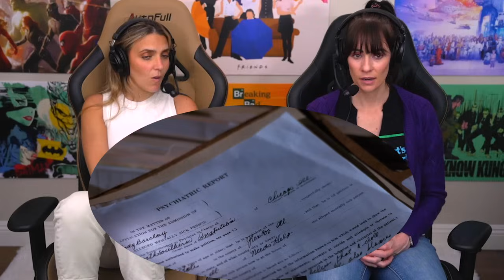CHILD'S PLAY 3 (1991) MOVIE REACTION!! FIRST TIME WATCHING!! Chucky | Full Movie Review!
CHUCKY TAKES ON A MILITARY ACADEMY!! to Save on Allergy Relief!
With Season 3 of the Chucky TV Series going strong & Don Mancini on board for a new Chucky movie, Roxy Striar & Tara Erickson are BACK for yet ANOTHER Child's Play!!  The Reel Rejects Scream Queens give their Child's Play 3 Reaction, Recap, Commentary, Analysis, & Spoiler Review for the sequel starring Brad Dourif as Charles Lee Ray as he follows an older Andy Barclay (Justin Whalin) to military school where the possessed doll finds a host of new & inventive ways to enact his lust for blood!
Roxy & Tara React to all the best scenes & scariest moments including the Taking Out the Trash Scene, Scared to Death Scene, A New Lease on Life Scene, Can't Keep a Good Guy Down Scene, Just Like the Good Old Days Scene, They're Using Live Rounds! Scene, End of the Line Scene, & MORE!
NOTE FOR YOUTUBE: All Footage Featured From "Child's Play 3" Is From A FICTIONAL Supernatural Horror Movie. Any & All Footage Featuring "Mature Content" Or Violence Is NOT Real!

0:00 Leave a LIKE!
1:26 Child's Play 3 Reaction
41:05 Astepro!
42:31 Child's Play 3 Review

Co-Editor: NerdChronic, John Humphrey